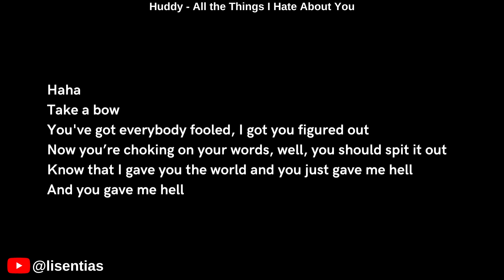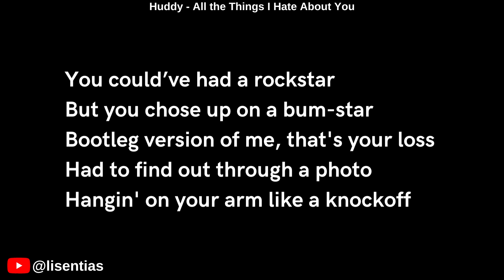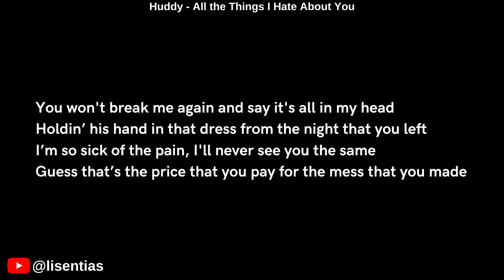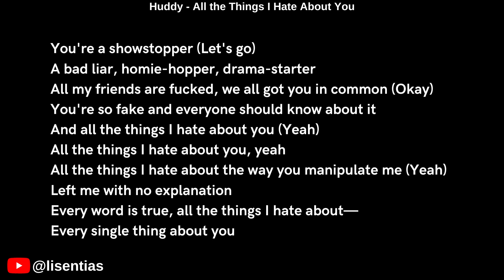Huddy - All the Things I Hate About You | Vocals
The first single from Huddy since the release of his debut album, Teenage Heartbreak, “All the Things I Hate About You” details Huddy’s grievances with ex-girlfriend Charli D'Amelio. Following the pair’s split, D'Amelio went on to date Huddy’s best friend, Landon Barker, prompting the song’s lyrics.

Chase announced the track’s release date on July 22, 2022, and previewed the song on July 24, 2022 on his TikTok account. Shortly after this snippet was released, Charli unfollowed Chase on Instagram.

On July 26, 2022, video director Mooch posted a preview of the music video on his Instagram story, revealing a message that said “princess turned evil witch seen with bumster after years of loyalty to prince hudson the second”, referring to Charli. In a now-deleted comment, Landon responded by saying:

This is how you talk about girls, crazy.

Lyrics

[Intro]
Haha

[Verse 1]
You've got everybody fooled, I got you figured out
Now you're choking on your words, well, you should spit it out
Know that I gave you the world and you just gave me hell
And you gave me hell

[Pre-Chorus]
Felt like a hundred punches
Too many tough pills to stomach
I watched you making it public
Lights, camera, fuck it

[Chorus]
You're a showstopper
A bad liar, homie-hopper, drama-starter
All my friends are fucked, we all got you in common
You're so fake and everyone should know about it
And all the things I hate about you
All the things I hate about you, yeah
All the things I hate about the way you manipulate me
Left me with no explanation
Every word is true, all the things I hate about you

[Verse 2]
You could've had a rockstar
But you chose up on a bum-star
Bootleg version of me, that's your loss
Had to find out through a photo
Hangin' on your arm like a knockoff

[Pre-Chorus]
Stab me in the back like nothing
Never even saw this comin'

[Chorus]
You're a showstopper

[Bridge]
You won't break me again and say it's all in my head
Holdin' his hand in that dress from the night that you left
I'm so sick of the pain, I'll never see you the same
Guess that's the price that you pay for the mess that you made

[Chorus]
You're a showstopper (Let's go)
All my friends are fucked, we all got you in common (Okay)
And all the things I hate about you (Yeah)
All the things I hate about the way you manipulate me (Yeah)
Every word is true, all the things I hate about—
Every single thing about you